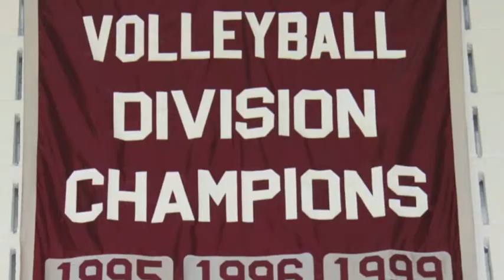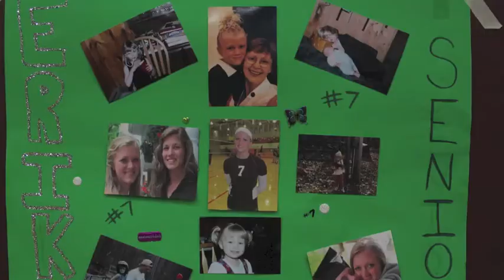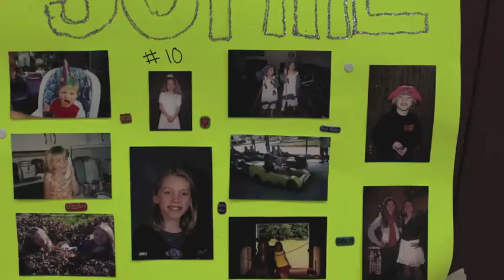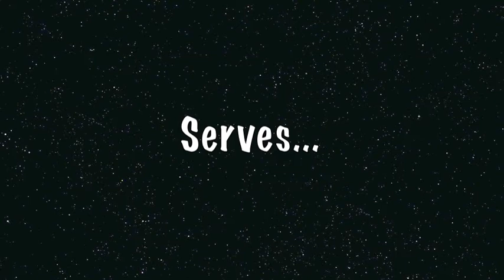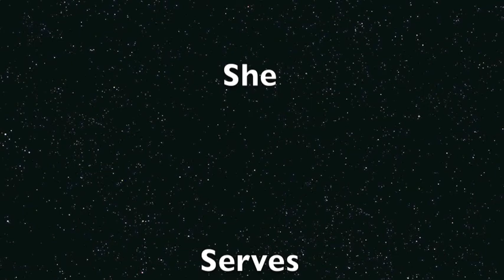2013 Gettysburg Lady Warrior Volleyball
Highlights from the 2013 season of the Gettysburg Lady Warrior Varsity Volleyball team including a special tribute to the eight outgoing seniors and a little surprise from an adoring fan.